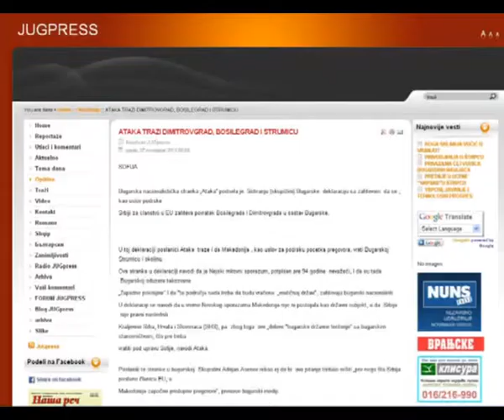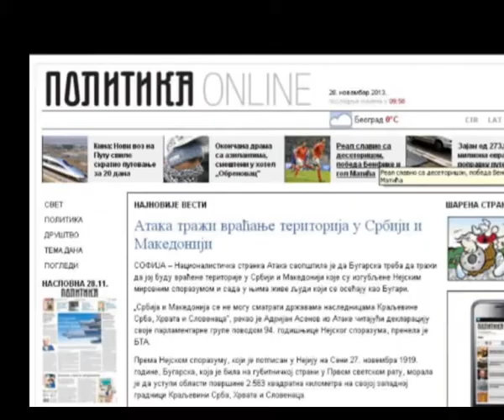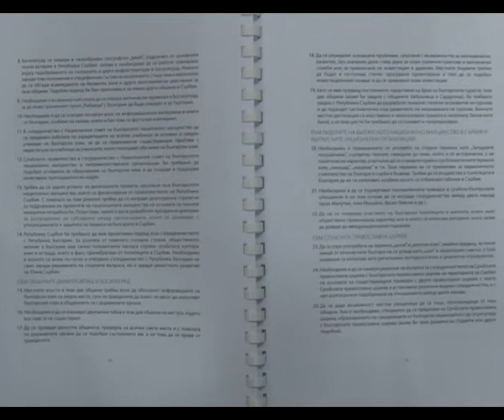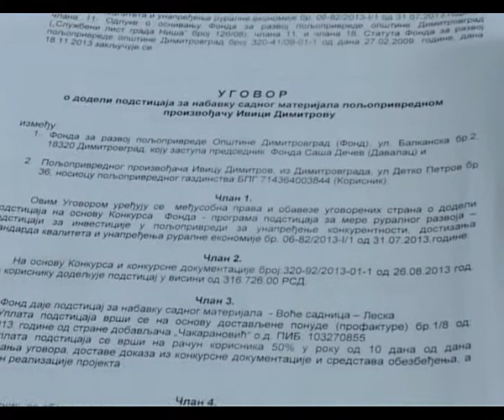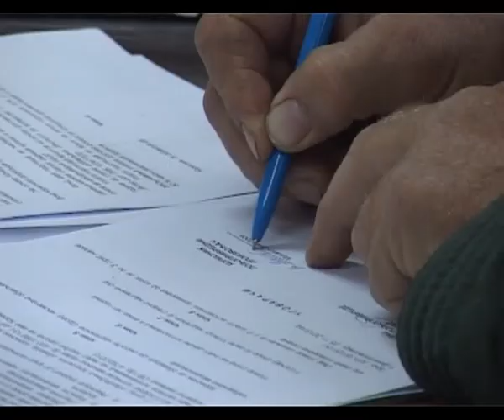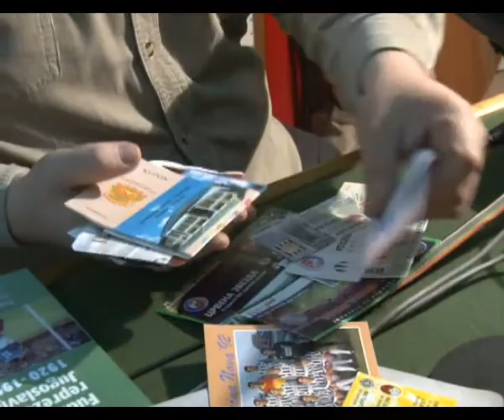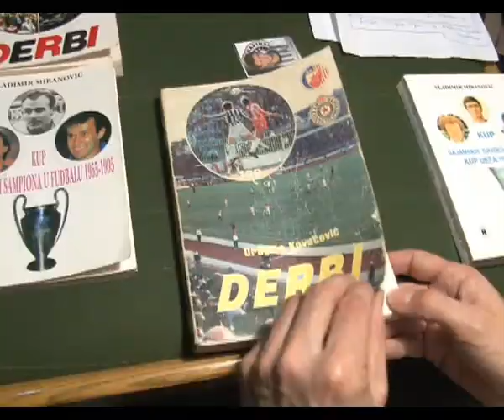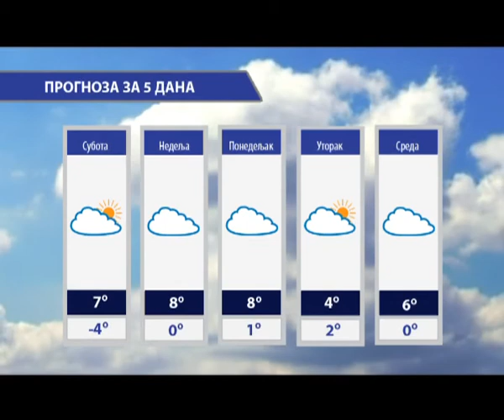CARIBRODSKI ZURNAL 28.11.2013. RT CARIBROD DIMITROVGRAD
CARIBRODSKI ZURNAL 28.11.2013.